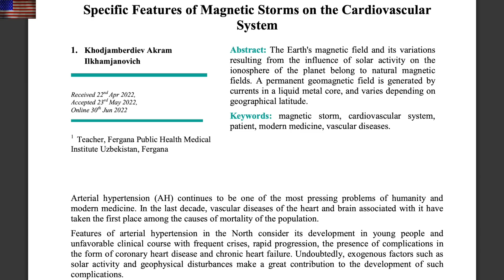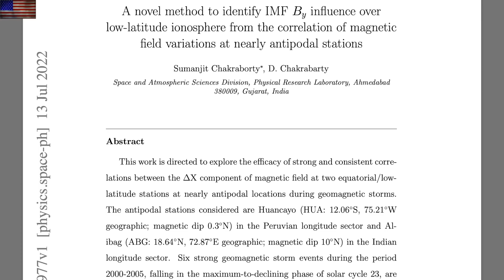Solar Flare, Plasma Filaments, Solar Forcing, Big Cycles | S0 News Jul.14.2022